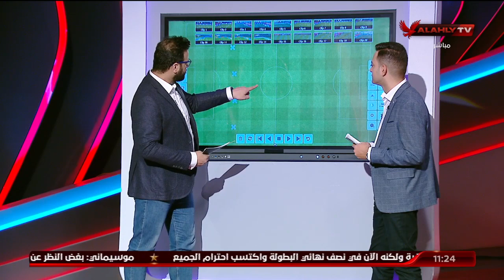تعرف على نقاط القوة والضعف والتشكيل المتوقع لمنتخب الكاميرون غدا أمام منتخبنا الوطني مع كريم وثابت.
تعرف على نقاط القوة والضعف والتشكيل المتوقع لمنتخب الكاميرون غدا أمام منتخبنا الوطني مع كريم وثابت | الأهلي في المونديال